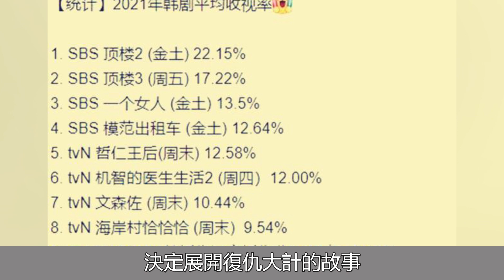年底各大榜單紛紛出爐，玄彬孫藝珍能否重奪年度收視冠軍？玄彬